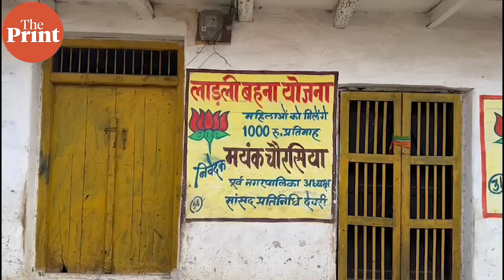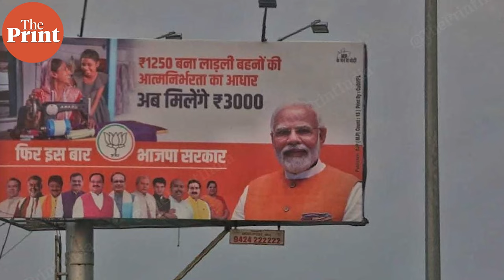‘I don’t have anything special, am a simple worker of the party’: MP CM Shivraj Singh Chouhan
As the campaign in MP ended, the longest serving Chief Minister of BJP, Shivraj Singh Chouhan held a record of holding over 160 sabhas. In an interview with The Print, Chouhan spoke about his flagship Ladli Behna Yojana, tribal outreach, collective leadership and the OBC equations. But most importantly, at a time, BJP is seems to looking beyond Chouhan to lead the stated, Shivraj Singh Chouhan pointed out 'There were many leaders in the party who are capable and several of them are in Madhya Pradesh itself. It's for the party to decide while role is to be given to whom.'